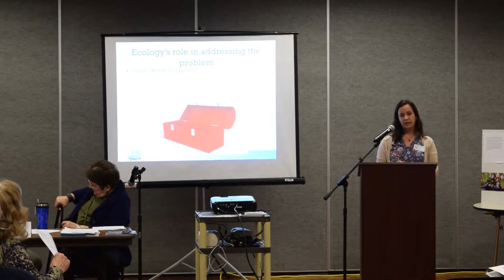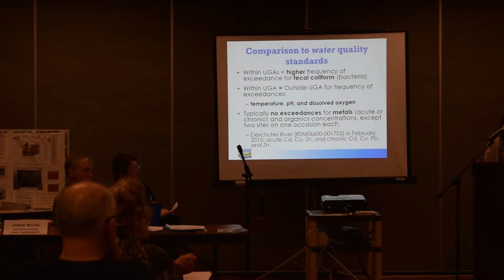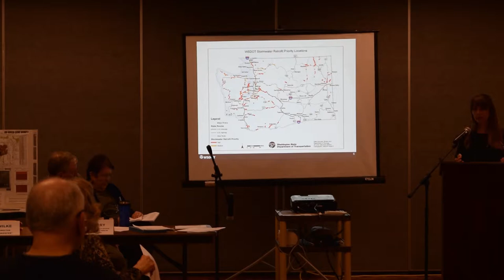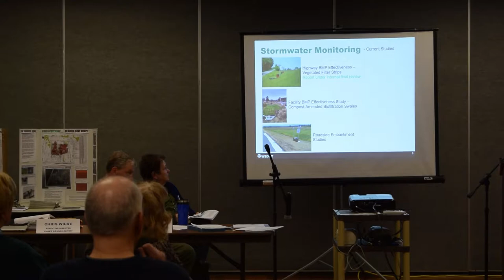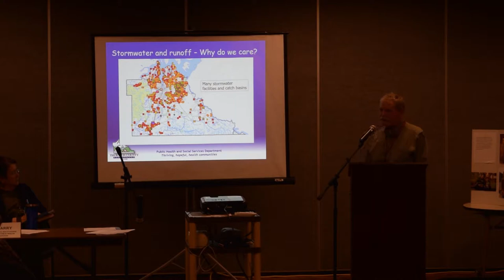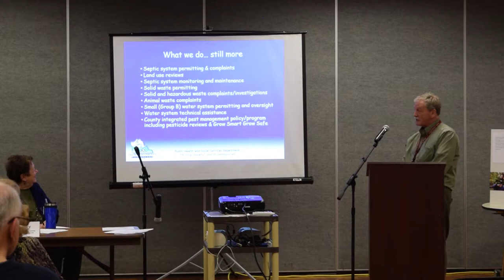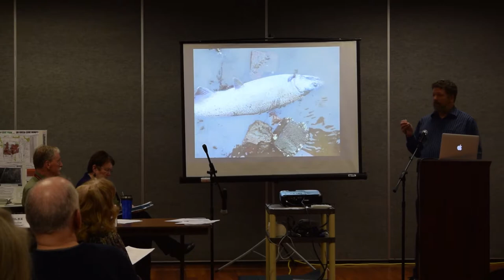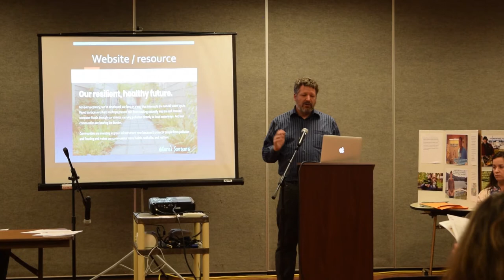LWVTC "Where's the Water?" Forum #4 (FULL)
April 2, 2019 "Where's the Water: Storm Water and Toxic Runoff" held at The Olympia Center.

Serious information about a life-sustaining resource.

Since 1920, the League of Women Voters has been an activist, grassroots organization whose leaders believed that citizens should play a critical role in advocacy. It was then, and is now, a nonpartisan organization—neither supporting nor opposing candidates or political parties at any level of government—but always working on vital issues of concern to members and the public. In addition, the League works to increase voters’ access to the polls, including expanding early voting, automatic and online voter registration.